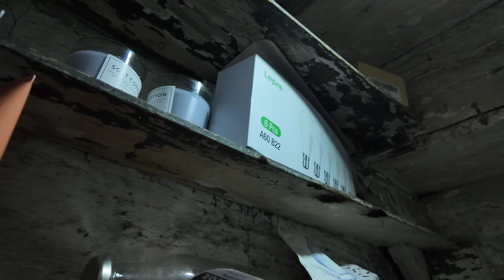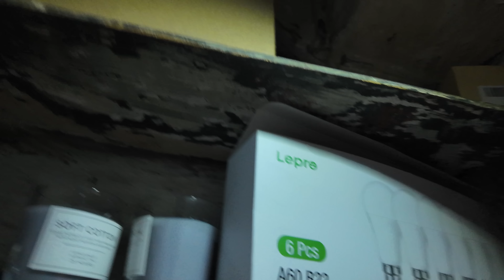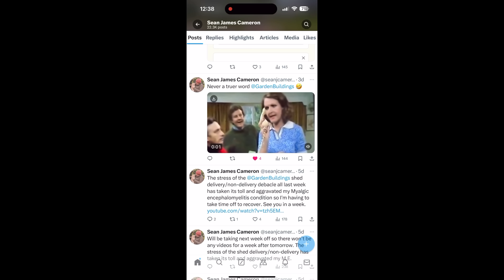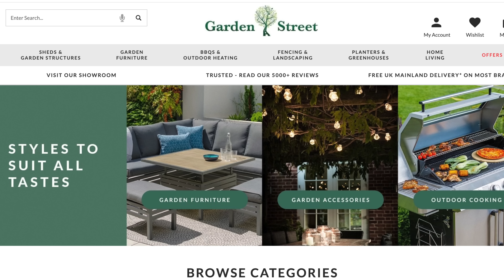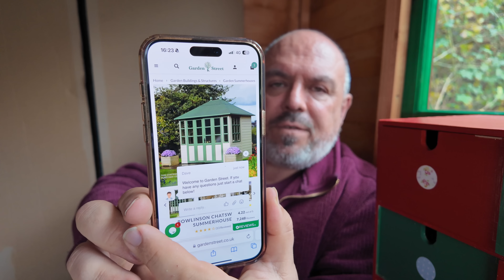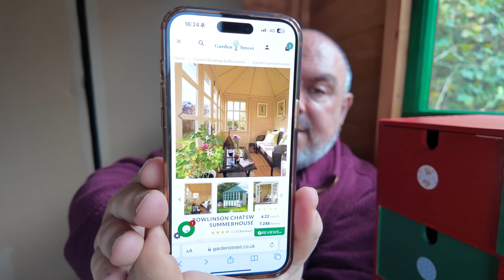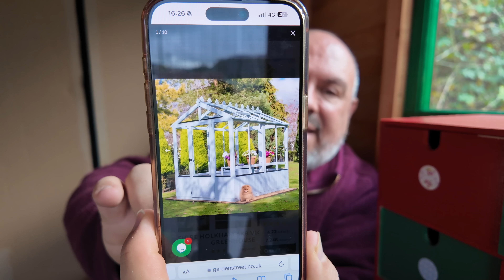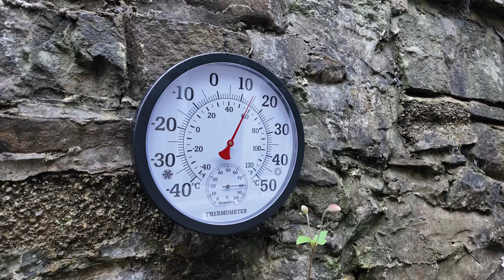139. A Tale of Two Sheds - Living Alone in Wales (October 2024)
The debacle with Garden Buildings Direct is now at an end after a stressful fortnight plus the pantry under the stairs is complete.

📝 Sign Up for a Monzo account and get £5 deposited into your account

🌻 Frequenly asked questions...

📚 My Books...

🌻 Social Media...

Video Journal about life in Wales after living in London for 20 years. With dreams of growing food and flowers on a smallholding / homestead. Aiming to become fitter and healthier in my 50s.